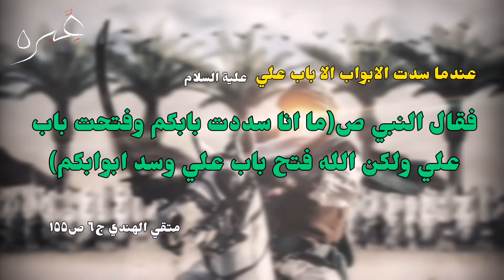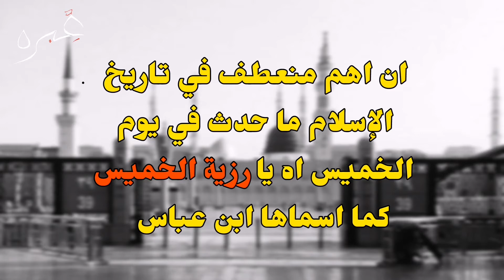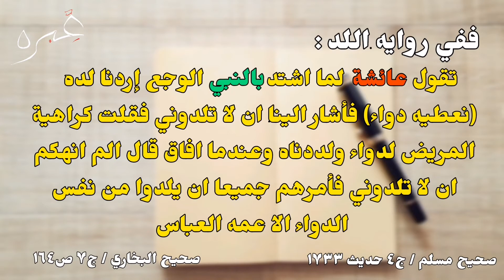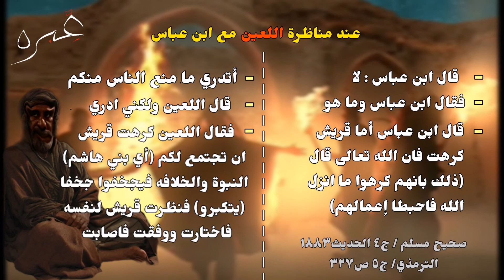النبوة وبيان الامامة واستشهاد رسول الله ص الحلقة الاخيرة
حسابات الفريق
  فريق عبره الاعلامي  :     facebook